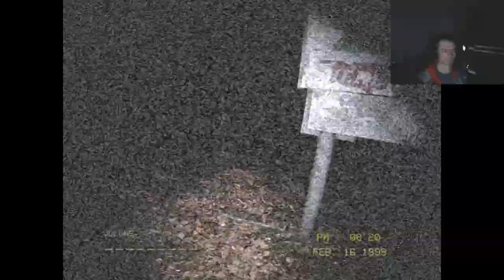Krawll Unchained Live Stream - Silent Breath - Horror game - Face Reveal !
Let's play Silent Breath